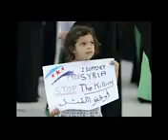Power outage hits Damascus and southern Syria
A power outage plunged Damascus and southern Syria into darkness late Saturday, Syria's state news agency said, while anti-regime activists reported a string of tit-for-tat, sectarian kidnappings in the country's north.
The news agency, SANA, quoted Electricity Minister Imad Khamis as saying that the failure of a high voltage line had left the country's south without power.

The blackout affected Syria's capital, Damascus, and the southern provinces of Daraa and Sweida, which abut the Jordanian border.
An Associated Press reporter in Damascus reported dark streets across the capital. A fuel shortage makes it hard for residents to run backup generators.

A similar blackout struck Damascus and southern Syria on Jan. 20, leaving many residents with no way to heat their homes on a cold winter night. The government blamed that outage on a rebel attack, and power was restored to most areas the following day.

The Syrian capital's 2.5 million residents have grown used to frequent power cuts as the country's conflict has damaged infrastructure and sapped the government's finances.

Meanwhile, anti-regime activists reported a string of kidnappings in recent days that have enflamed tensions between Sunni and Shiite Muslim villages that back opposite sides in the country's civil war.

The activists differed on the number kidnapped from both sides, with reports ranging from a few dozen to more than 300.

The kidnappings point to the dark sectarian overtones of Syria's civil war, which pits a predominantly Sunni Muslim rebellion against a regime dominated by President Bashar Assad's minority Alawite sect, an offshoot of Shiite Islam. The country is also home to Christian, Kurdish, Armenian and Shiite communities, all of whom have been swept up in the conflict.

The kidnappings took place between two Shiite villages in the northern Idlib province and a number of Sunni villages that surround them.

The Britain-based Syrian Observatory for Human Rights said 42 Shiites, including mainly women and children, were snatched Thursday from a bus that was traveling from the Shiite villages of Foua and Kfarya to the capital Damascus. Observatory director Rami Abdul-Rahman, said it was not clear who took them, adding that Shiites have refused to give the names of those kidnapped or details about the make or color of the bus.